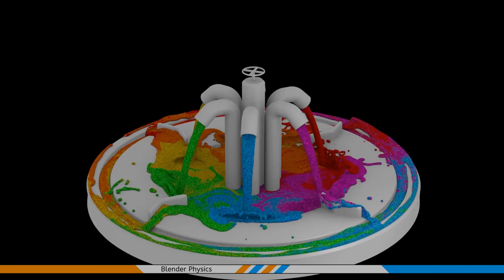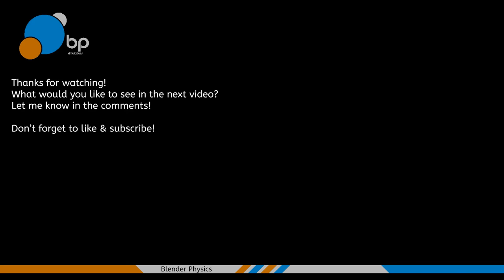HD Particle fluid simulation - Rainbow dispenser [blender] [28]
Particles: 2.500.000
Render: Blender internal
Render time: 86 Hours
Bake time: 46 hours
Frame: 1920x1080